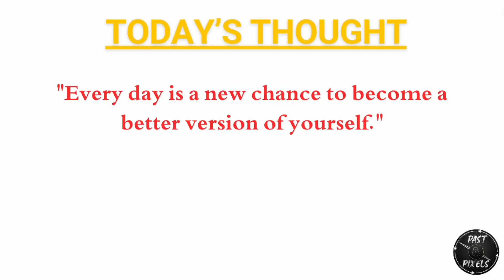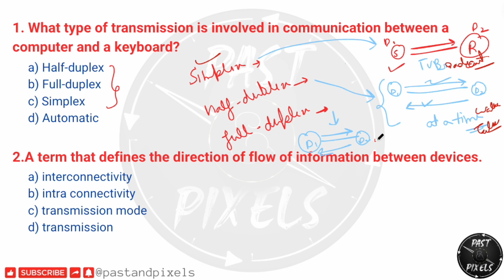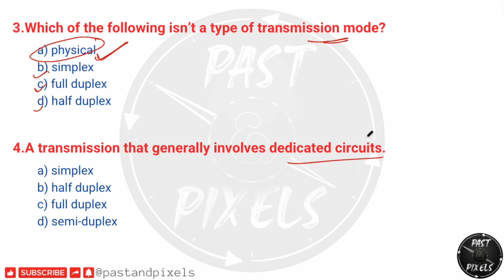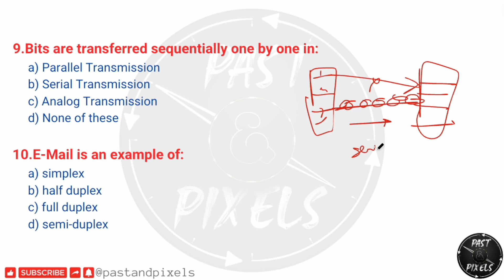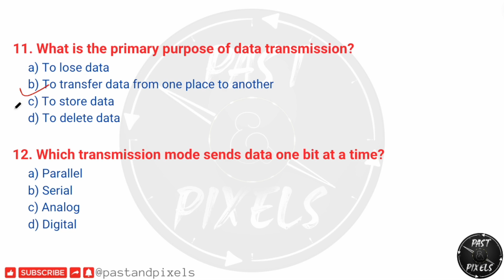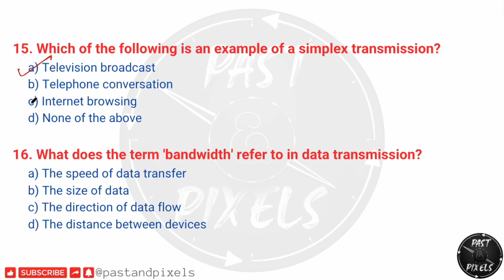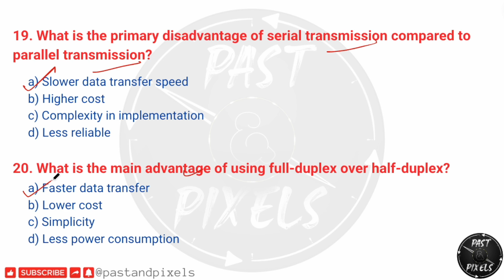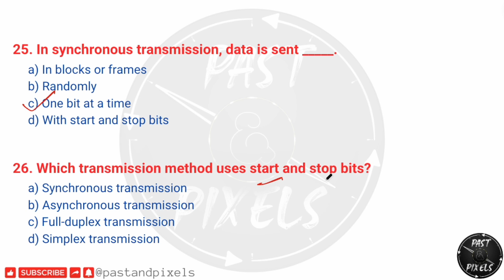Classification of Transmission & Its Types| MCQs | Chapter 14 | Class 9th UP Board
Join us for an insightful exploration into the world of computers with Chapter 14: Classification of Transmission & Its Types, tailored specifically for Class 9th students following the UP Board curriculum. Discover the evolution of computing from its humble beginnings to modern-day marvels in this engaging educational video. Get ready to delve into the fundamentals and witness the fascinating journey of technological advancement!

Let's embark your journey together! Hit play and let's start learning with us🚀👨‍💻